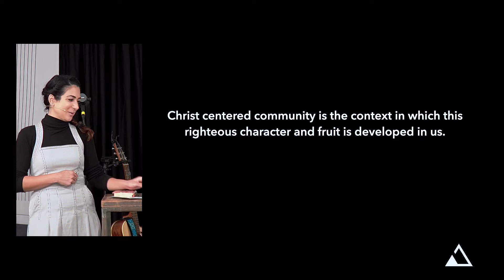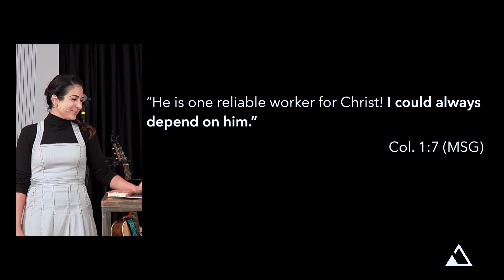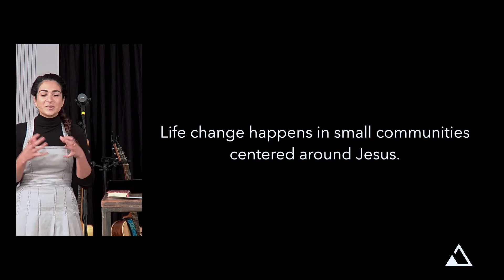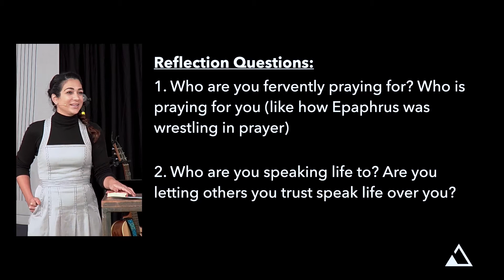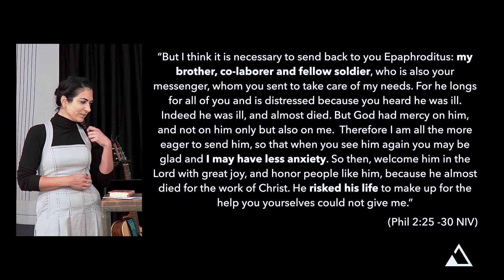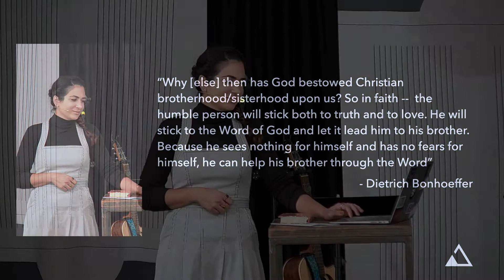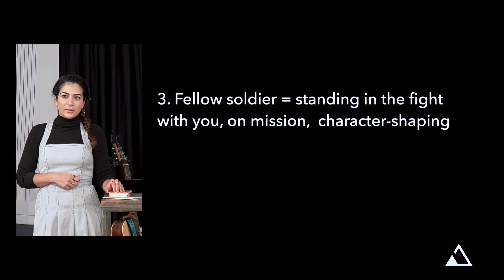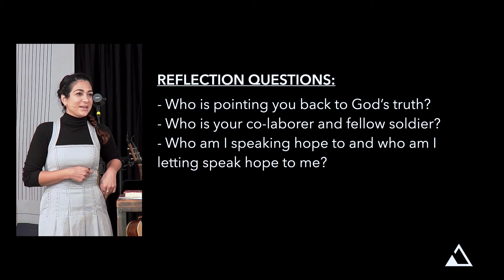More Than Sunday: Fervent & Fruitful | Part 2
We live in a day and age where friendships are often built transactionally -- off of what we think we can gain from one other. But when we look at the life of Paul and two of his closest friends, we see an important model of friendship based on righteous character and godly fruit that's being produced. Have you ever thought about the importance of the people we surround ourselves with? One of the ways we live out our faith is in the context of community -- it actually helps shape and form us as disciples of Jesus.

Join us for More Than Sunday Part 2: Fervent & Fruitful